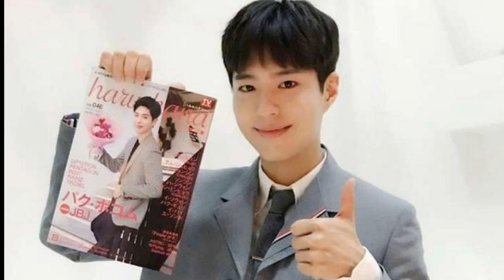190313 Park Bo Gum The cover of "Haru * Hana VOL.59" of 3/28 released [next issue],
190313 Park Bo Gum The cover of "Haru * Hana VOL.59" of 3/28 released [next issue],